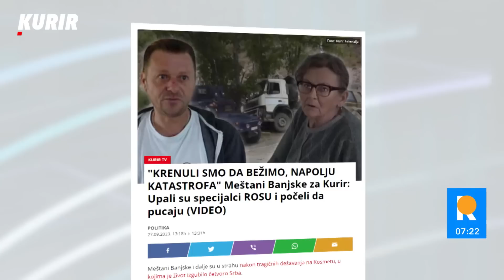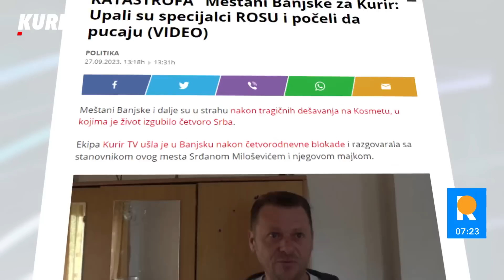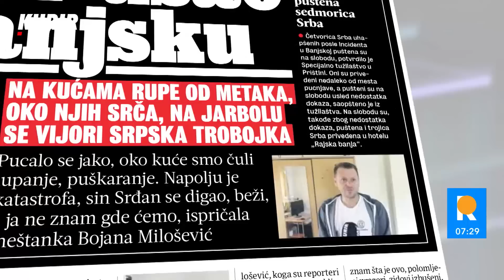"TRAGEDIJA U BANJSKOJ NIJE RASVETLJENA!" Ovo su mogući uzroci i posledice oružanog sukoba na KiM